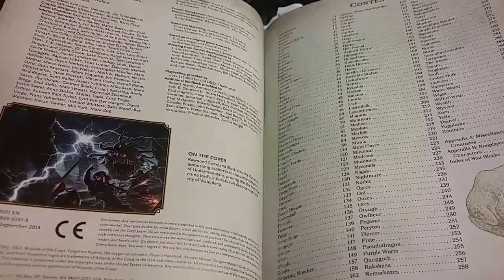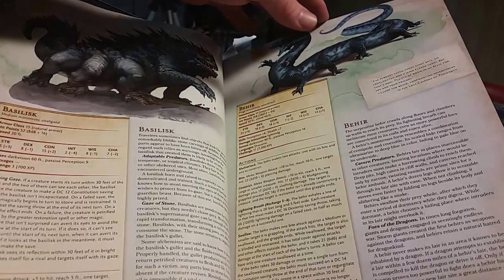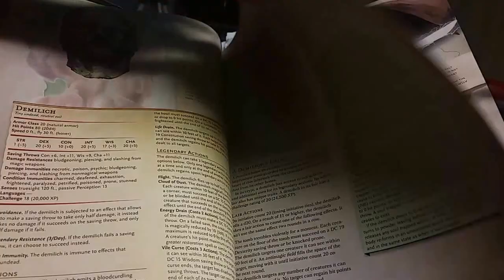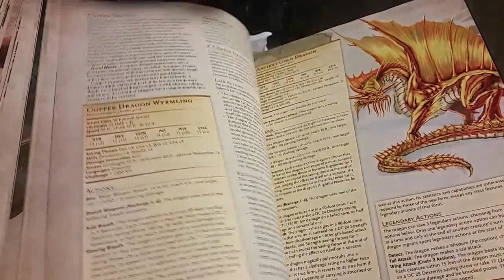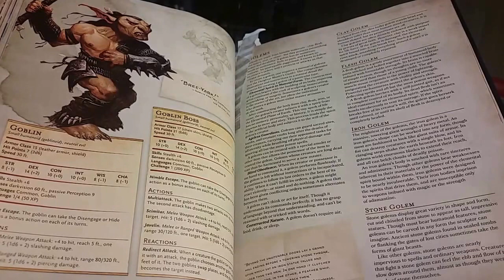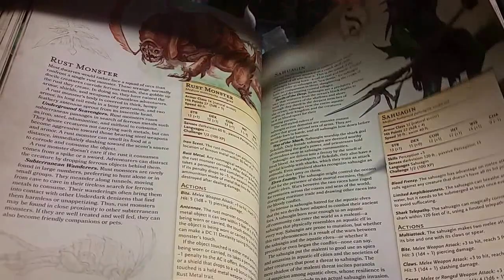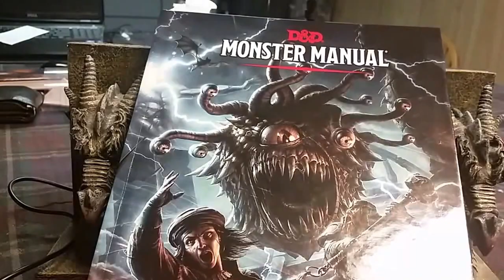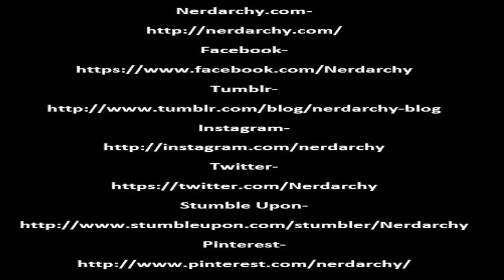Dungeons and Dragons 5th Edition Monster Manual Look Through and Discussion with Nerdarchy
5th Edition Dungeons and Dragons Monster Manual Look Through and Discussion with Nerdarchy
We take an extensive look at the D&D 5E Monster Manual while giving commentary as to what worked for us and what didn't. This D&D monster manual contains more monsters than any previous edition of the games. I was impressed with the flavor and layout of the book. This book may not be our favorite MM visually, but as far as content contained in this tome of beasts, terrors, and monsters it slays all of the competition hands down. Don't get me wrong there is some really great art in this book, but there are some real stinkers that kind of drag down the quality as a whole. Thankfully none of that has any baring on game play of the monsters. One tiny sour note in a symphony of awesome. Our sugestion is to go out and buy your own monster manual for 5th edition dungeons and dragons.